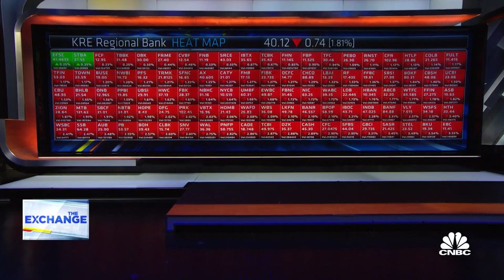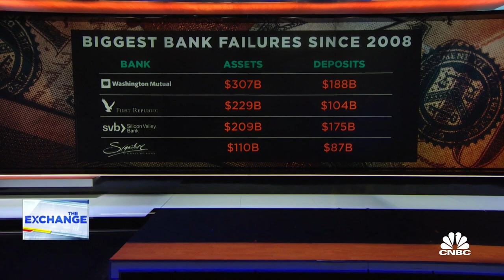Deposit insurance rates should be adjusted for inflation, says Frost Bank's Phil Green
Phil Green, chairman and CEO of Frost Bank, joins 'The Exchange' to discuss state of banks strong fundamentals for lenders in Texas, funding pressures on the banking industry, and what's next for regional banks.